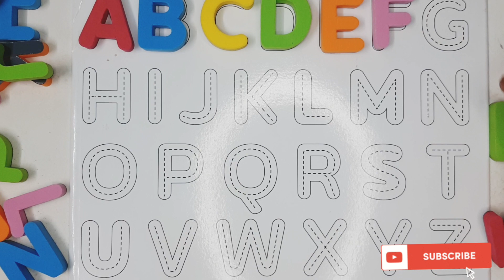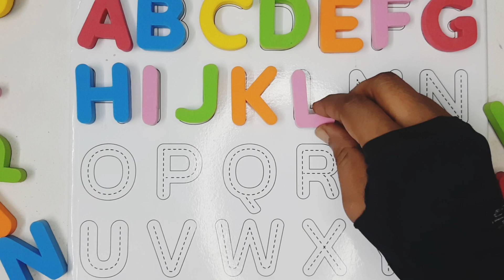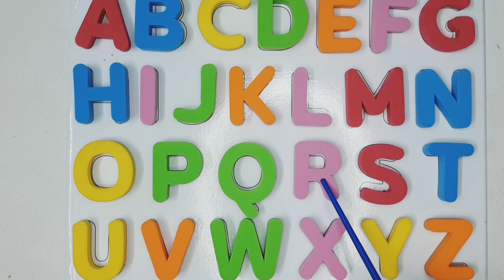A for Apple B for Ball | Alphabets | Learn to write Alphabets | Kids class